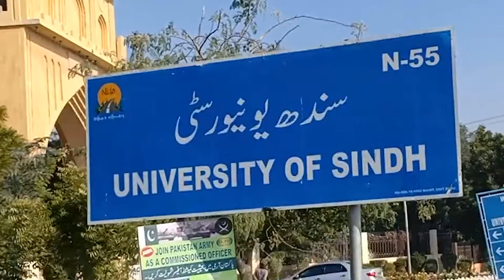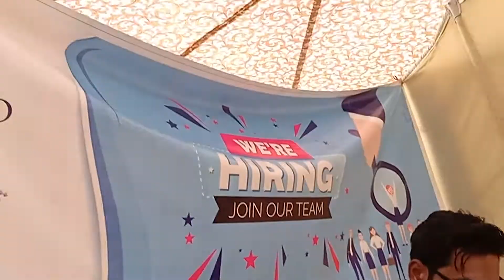MaiN Or MErA YaAr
Mera YaAr Jaan Alam
The strength of the bond of friendship between two people can vary. If the bond is very strong, they are called best friends. This can usually be achieved by possessing the elements of friendship, by being kind, generous, loyal, honest and by having fun. With these qualities you can truly enjoy the bliss of friendship.